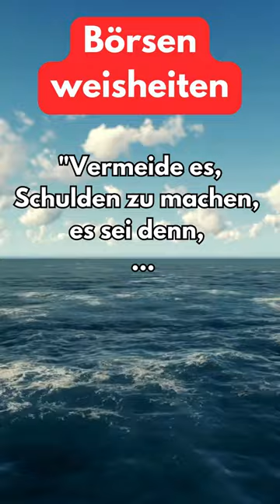Mache keine Konsumschulden! Lenke Dein Geld in erfolgreiche Unternehmen an der Börse.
Mache keine Konsumschulden, sondern lenke Dein Geld in erfolgreiche Unternehmen an der Börse und Du wirst mit Vermögen belohnt werden!
"Vermeide es, Schulden zu machen, es sei denn, es ist absolut notwendig zum Überleben." Warren Buffett

Don't take on consumer debt, invest your money in successful companies on the stock market and you'll be rewarded with a fortune!
"Avoid taking on debt unless it's absolutely necessary to survive." Warren Buffett